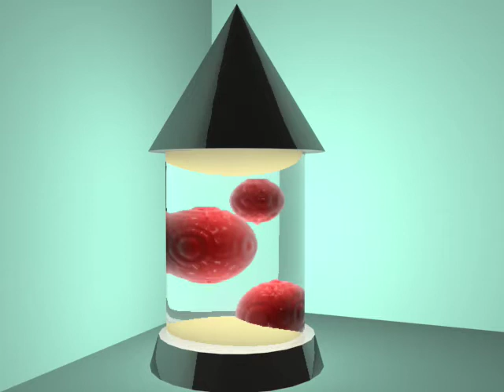Lava Lamp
this is a simple lava lamp that i made using blob mesh.